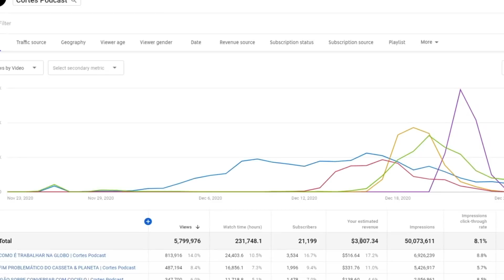ONDE ESTÁ SUPER XANDÃO? | Cortes Podcast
🧠 Entenda como fiz para faturar mais de 1 milhão de reais no YouTube sem aparecer Curso VIVER DE YOUTUBE

Vídeo original:
YODA - Flow Podcast #297